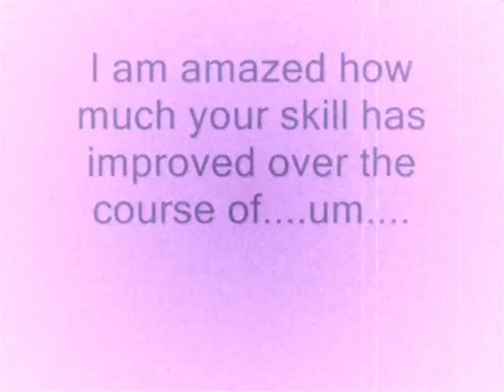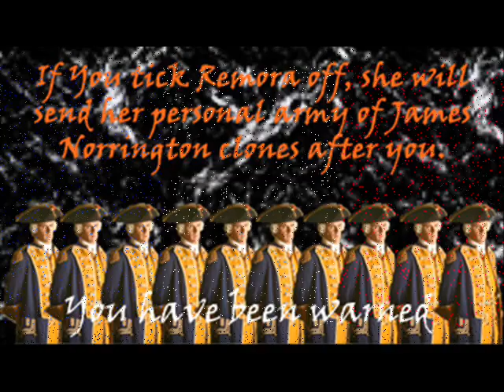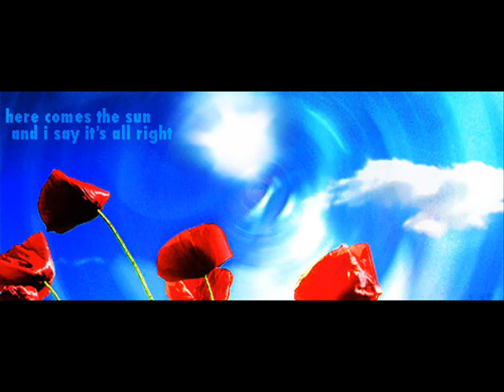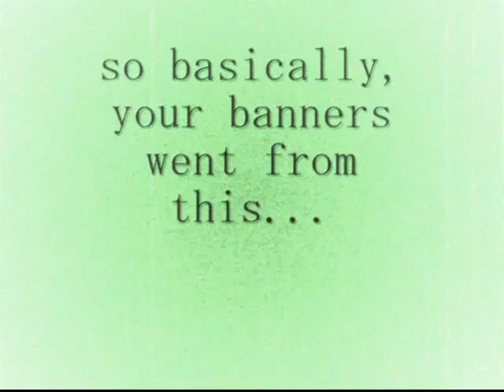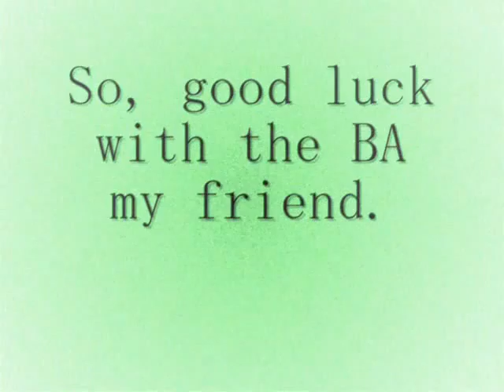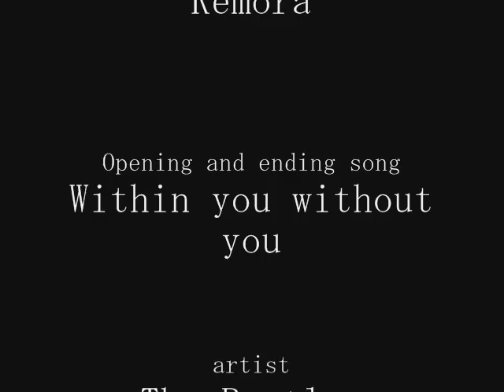Remora's Awesome Banner Skills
My friend Remora (clumsywerewolf2438 on fanfiction.mugglenet.com) has finally been accepted into the bannermakers association on mugglenet fanfiction! So, to congratulate her, I made this!
I do not own the contents of this video!